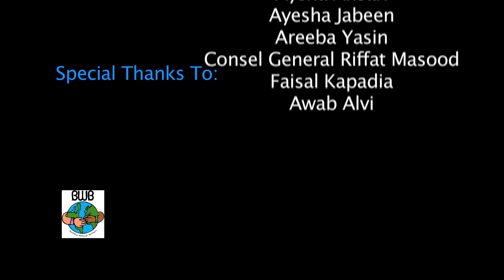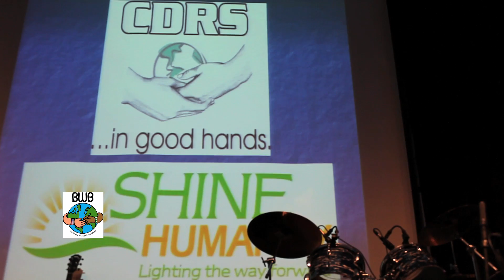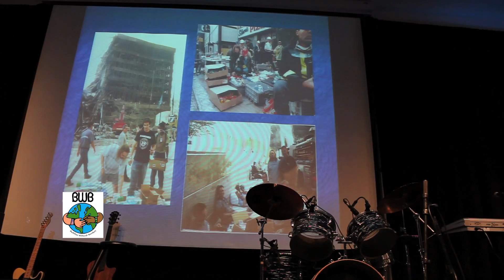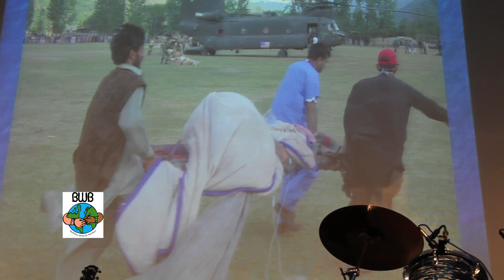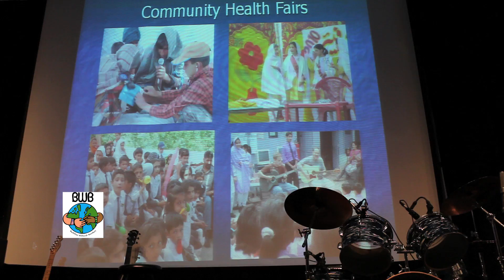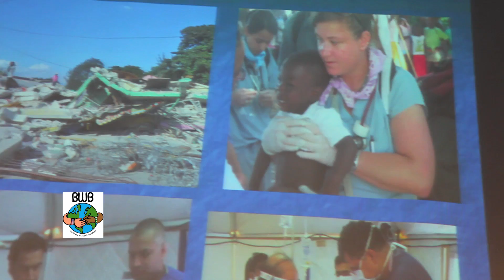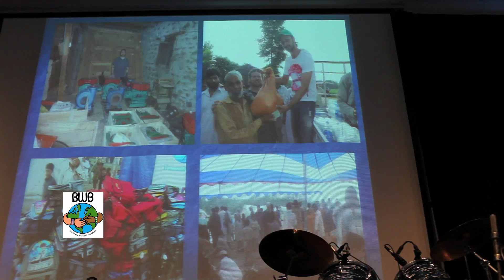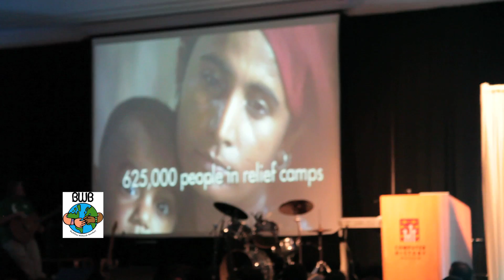Us Now 2011 Pakistan Flood Relief Fundraiser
Us Now 2011 event is a joint effort by local Bay Area organizations coming together to raise $150,000 for the 2011 floods in Pakistan.